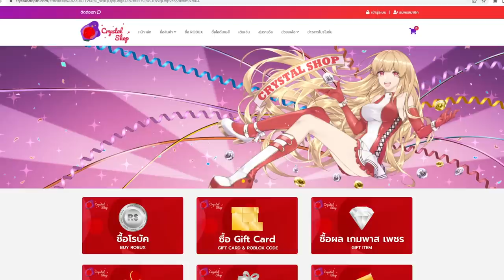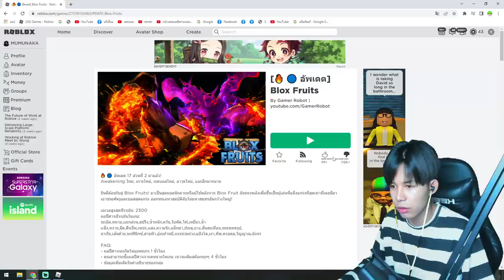Blox Fruits เล่นดาบที่ที่ถูกคนลืมเเต่โดนฝรั่งด่า ไก่! หัวร้อน